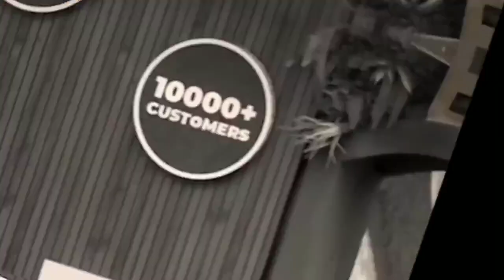Pradeep செய்தது சரியா? | Bigg Boss season 7 Tamil | Epsiode 10 Review | Tamil Live Raj